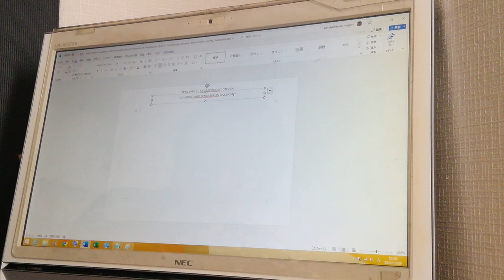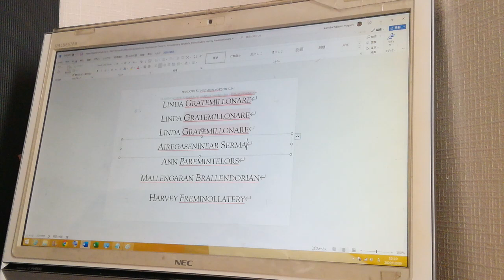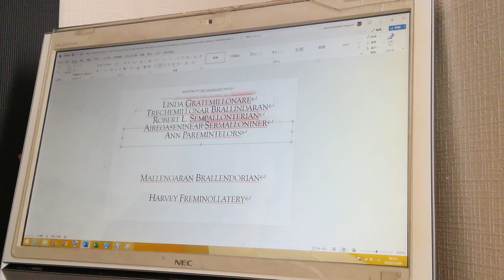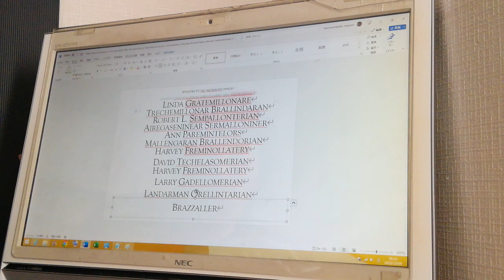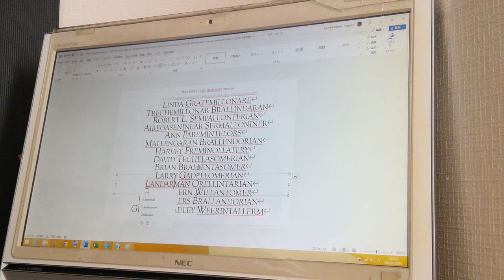English Windows 8.1 NEC Microsoft Office B5 Villantesine Ballanderan John Schallateminar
A3

Classing Caringellesaran Crill Caringellonsare Crillangarase:
Carmintellers Sarollinderg